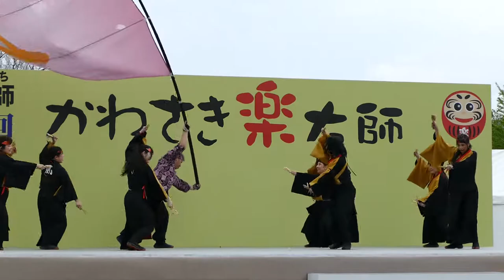よさこい風和里『桜花爛漫』／第14回 かわさき楽大師まつり 厄除よさこい2018‏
2018/04/14
第14回 川崎楽大師まつり 厄除よさこい
【主催】かわさき楽大師プロジェクト実行委員会
（共催：川崎大師、川崎大師観光協会）
【協賛】川崎信用金庫、京急電鉄、久寿餅住吉
【後援】不詳